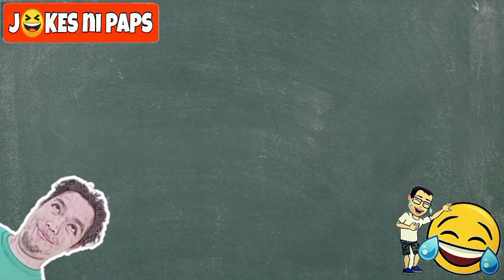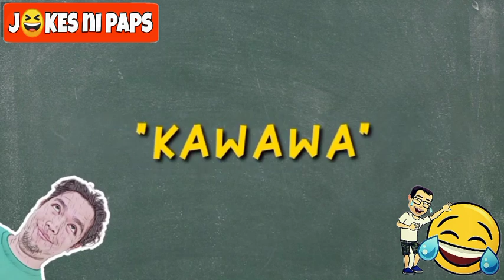JOKE TIME! / TAGALOG JOKES PART 1 / Jokes Ni Paps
JOKE TIME! | TAGALOG JOKES PART 1
FUNNY TAGALOG JOKES | IT' JOKE TIME!

hello mga katawa! this is my first video on youtube and hope you enjoy! pls support my channel,just click the subscribe button and hit the bell for more jokes and videos!